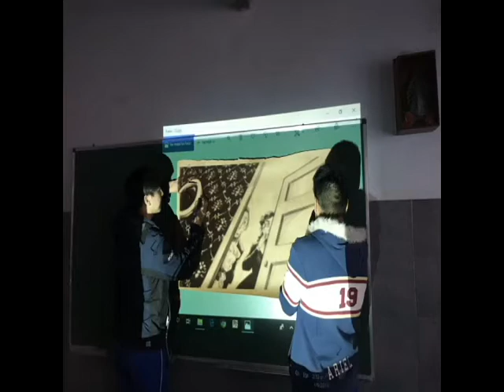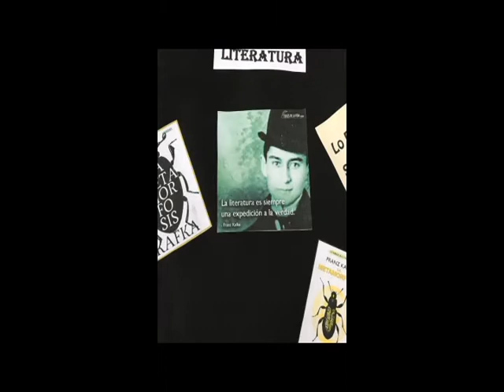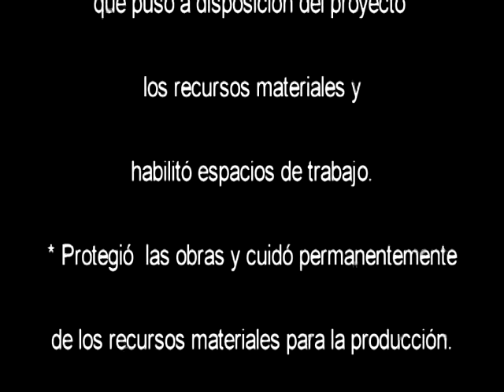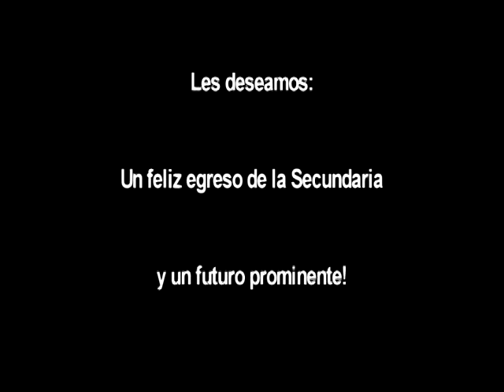Proyecto Kafka- Pintura.-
Ntra. Sra. de Luján- Alumnos 6ª A--D _Secundario Superior
Materia: ARTE